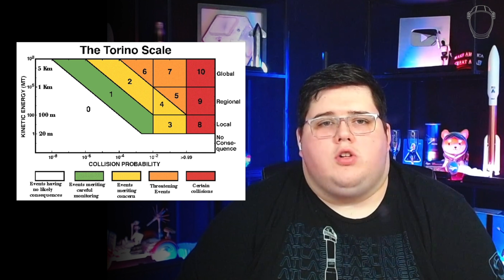BREAKING! “City Killer” Asteroid Discovered With Possible Earth Impact In 2032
Asteroid 2024 YR4, a potential "city killer" asteroid has been discovered and early risk assessments have revealed a 1.9% chance that it could collide with Earth on December 22, 2032; raising concerns among scientists and planetary defence experts worldwide.